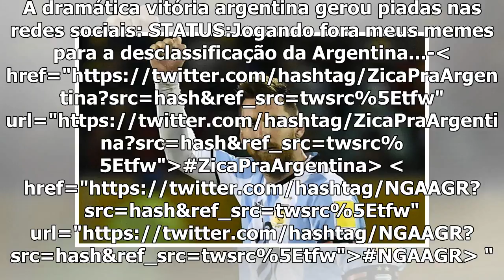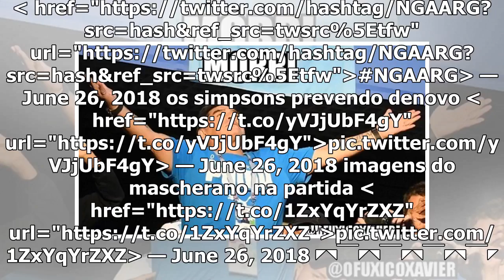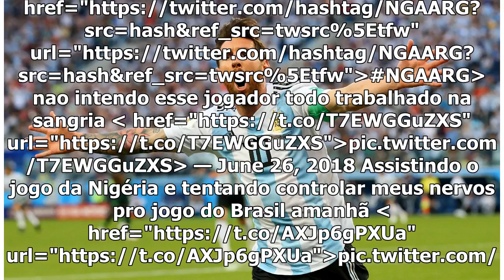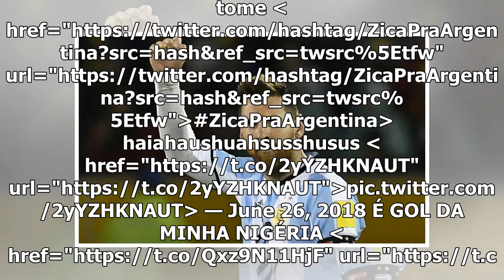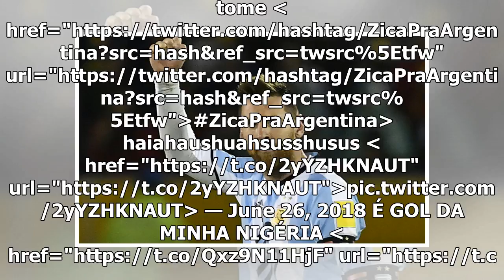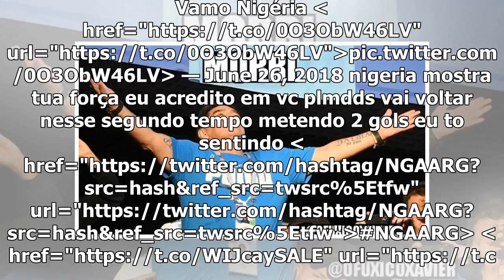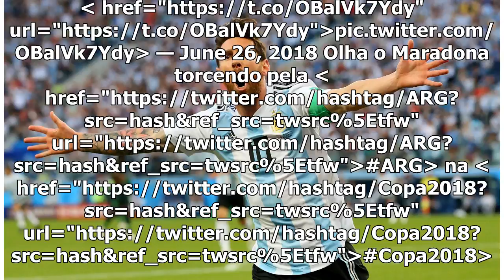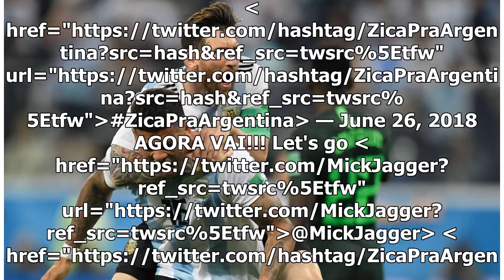Memes da Copa to Mundo 2018: Argentina se classifica à oitavas ao vencer Nigéria